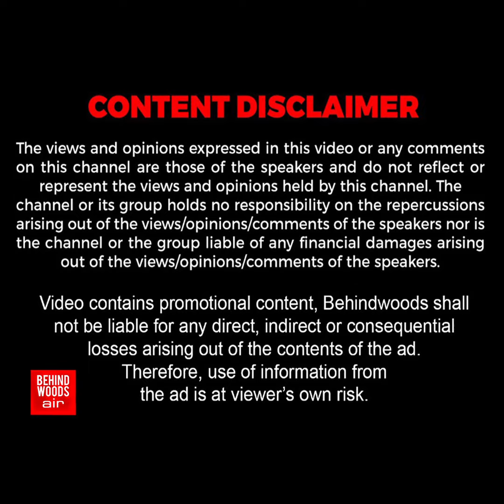"பொண்ணுக்கு சமைக்க தெரியாது, Ok-ஆ?"..மாப்பிள்ளை கொடுத்த Twist!..வார்த்தைக்கு வார்த்தை பொங்கிய காதல்❤